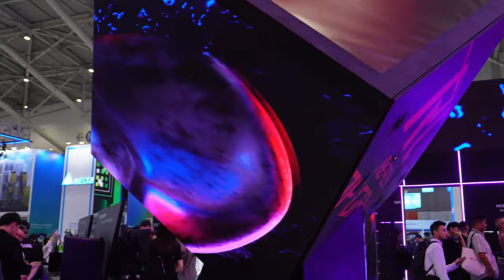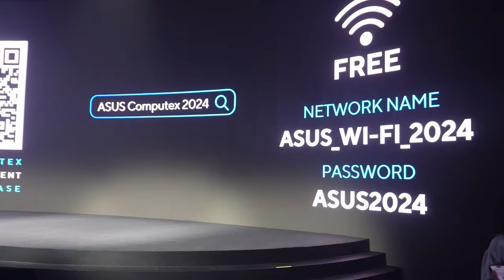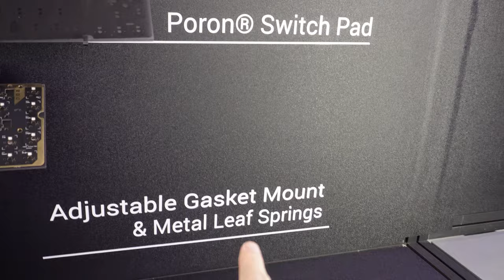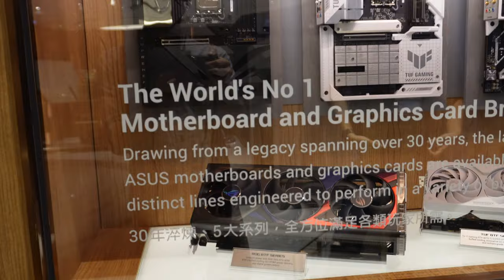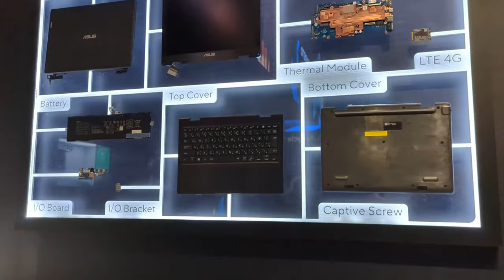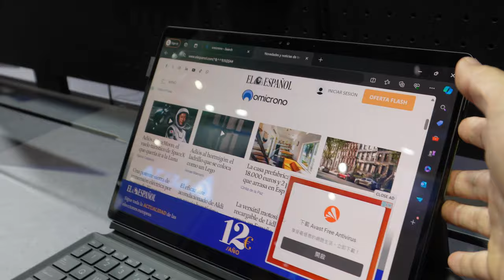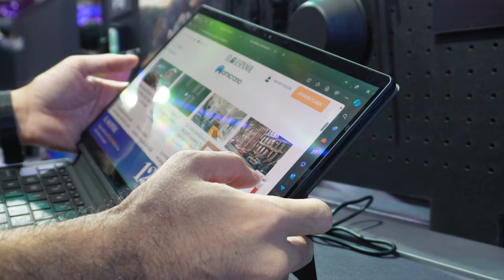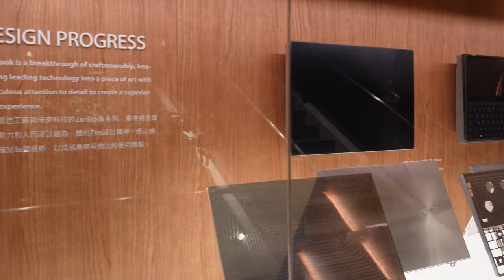Don't send me to Computex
Episode 469x40x24 - Behind the scenes Computex 2024